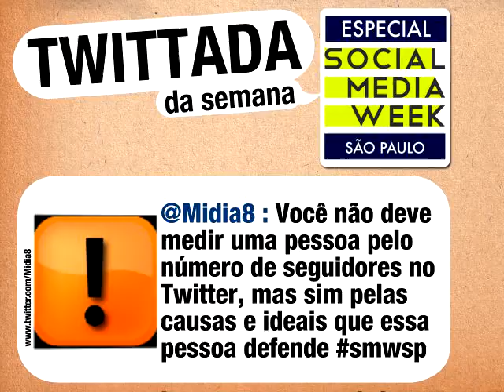MTWSMW 06 x264